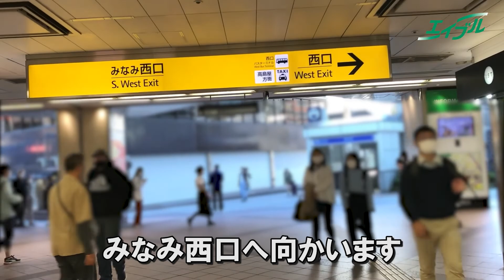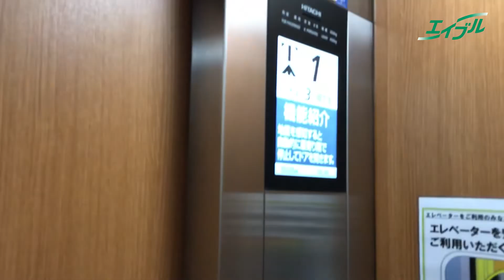【店舗までの行き方】 JR東海道本線 横浜駅（南改札）からエイブル横浜国際センター｜エイブル【公式】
JR東海道本線　横浜駅（南改札）からエイブル横浜国際センターまでの徒歩ルートを紹介します。
ご来店の際はぜひご覧ください！

エイブル横浜国際センターの店舗詳細はこちらをご覧ください。